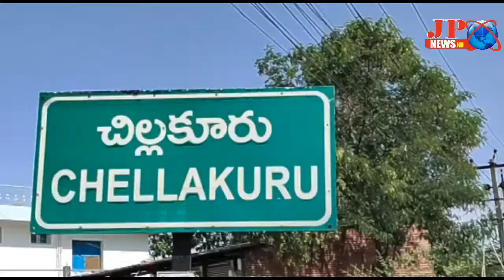JP NEWS ( రెట్టపల్లి గ్రామంలో భూ వివాదం మహిళపై దాడి )